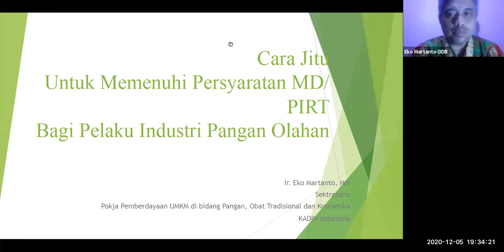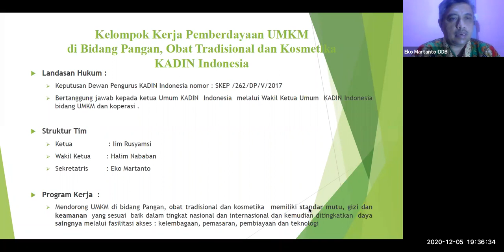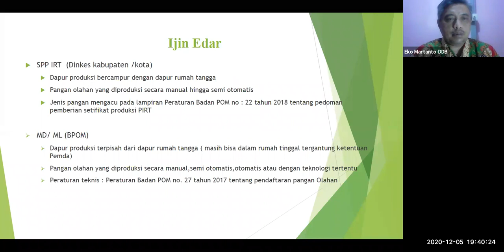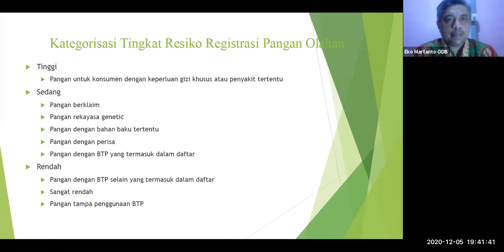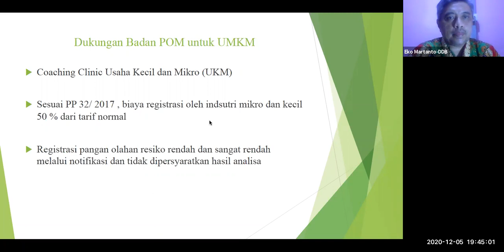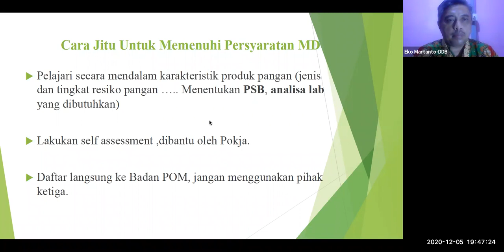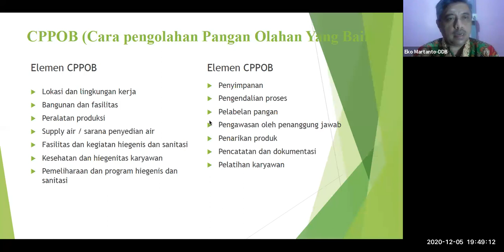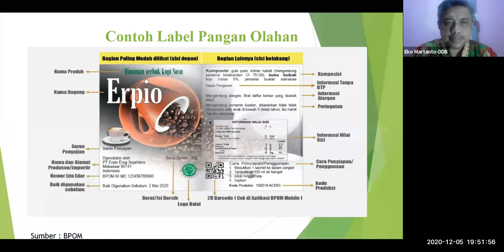DDB - Cara jitu untuk memenuhi pesyaratan MD/PIRT bagi pelaku industri pangan olahan